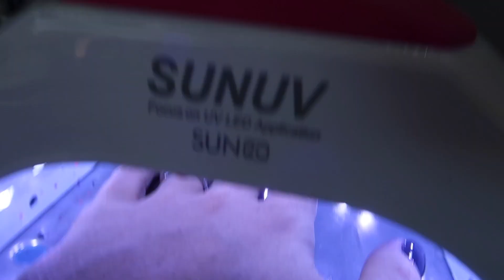FUTURE MBA PLAYER!!!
MUSIC